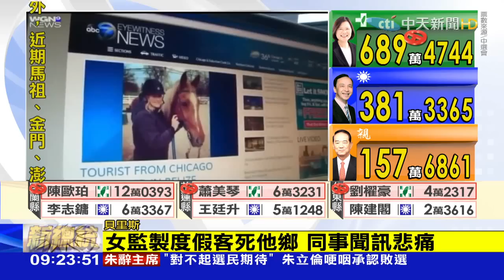20160117中天新聞 美電視台監製疑遭性侵 遺體浮河面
美國一名電視台的女監製，趁休假期間出國到拉丁美洲的貝里斯度假，她一個人到河邊做瑜珈，卻遲遲沒回到飯店。警方最後發現她半裸浮在附近河面上，滿身瘀青，脖子上還有勒痕，懷疑是死前遭人性侵，目前已經展開調查。